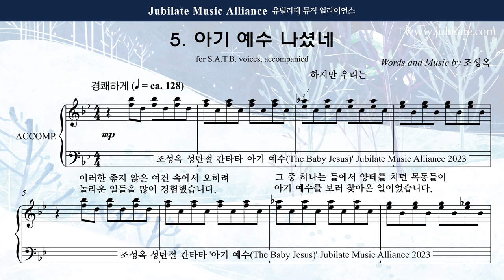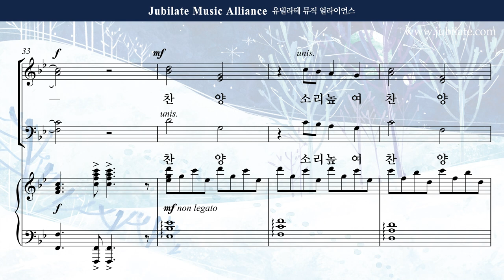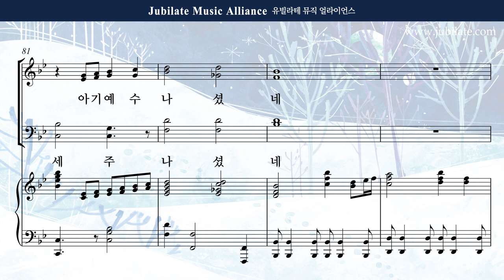[성탄절 칸타타] 조성옥 - 아기 예수 (The Baby Jesus) 5. 아기 예수 나셨네 Soprano